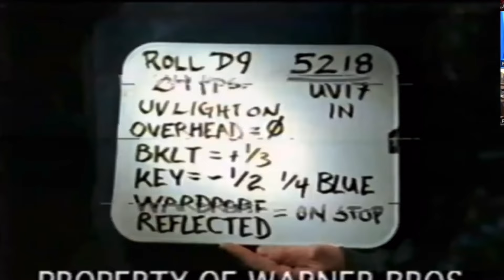Scooby Doo 2: Monsters Unleashed DELETED Ghost Clown Footage + Commentary by Paul Becker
Intro:
- Grey DeLisle

We’re JayBee & Milly - Exploring the Scooby Doo Multiverse one video at a time. Come and join us!